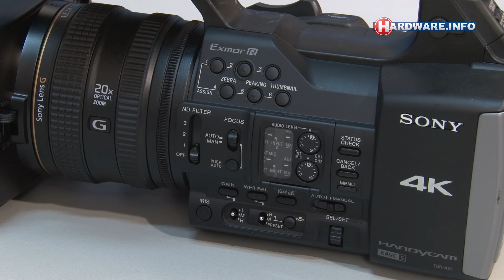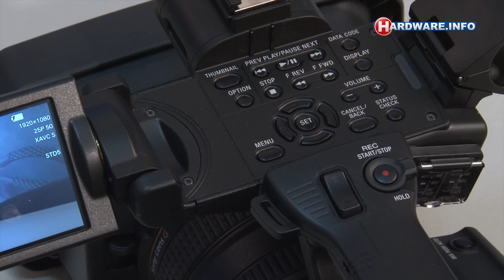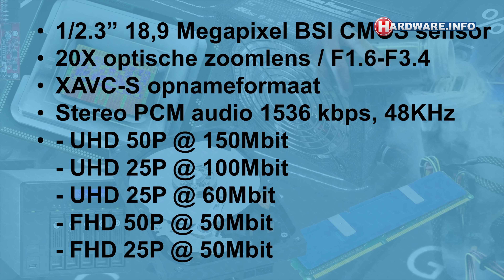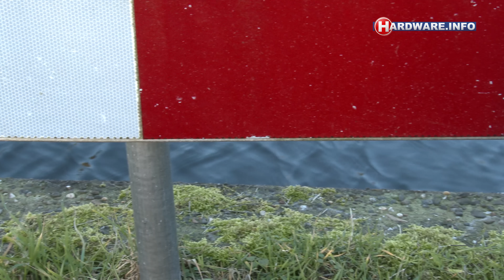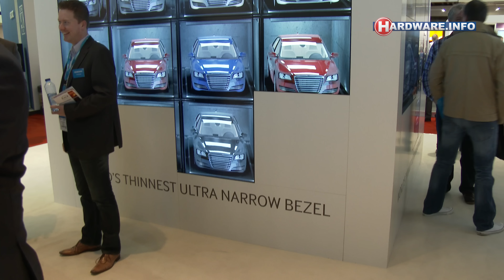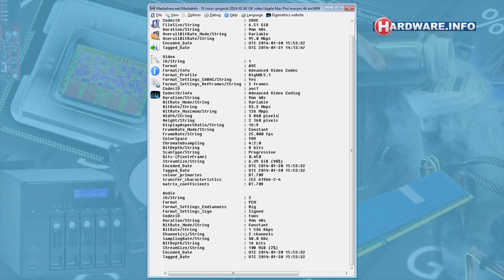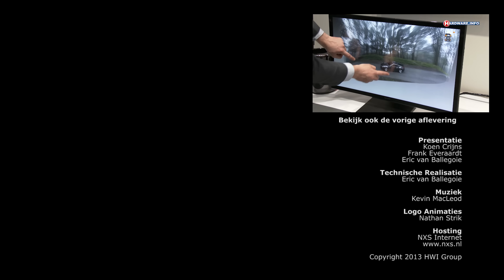Sony FDR-AX1E 4K UHD camcorder review - Hardware.Info TV (Dutch 4K UHD)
Naast Ultra HD televisies en monitoren zien we inmiddels ook de eerste UHD camcorders op de markt verschijnen. Wij bekijken de FDR-AX1E, Sony's eerste prosumer 4K camera. Met welke bitrates neemt deze camera zijn 3840x2160 pixels tellende videosignalen op, wat zijn XQD geheugenkaartjes en hoe is de beeldkwaliteit in de praktijk? Wij zochten het uit.